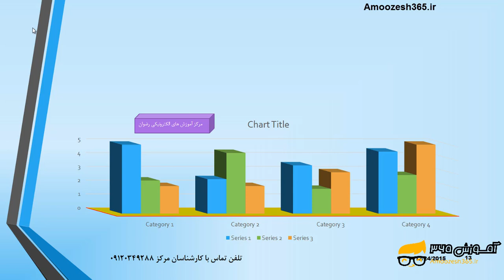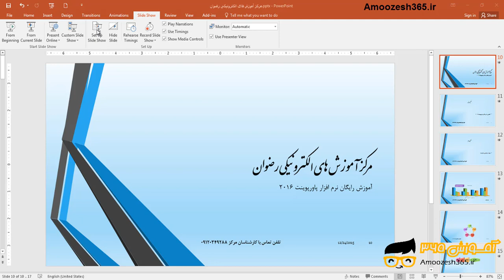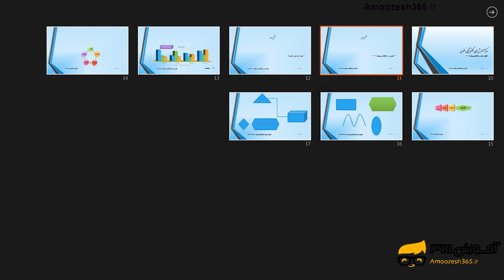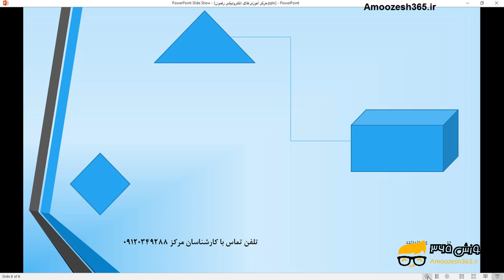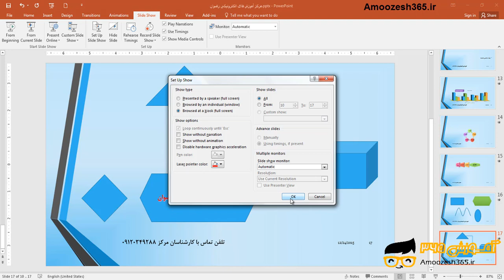شیوه نمایش اسلایدها Start Slide Show در پاورپوینت 2016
شیوه نمایش اسلایدها Start Slide Show در پاورپوینت 2016 از دوره آموزش جامع برنامه پاورپوینت سطح پیشرفته